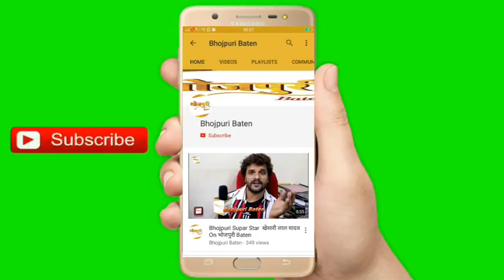"Munna Mawali" मुन्ना मावली - प्रमोद प्रेमी (Pramod Premi Yadav) Interview On Location